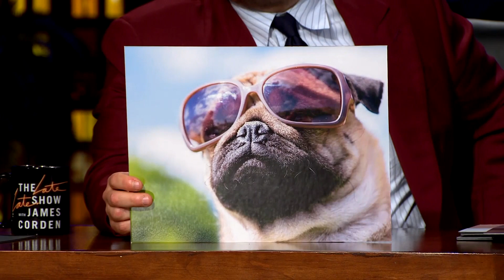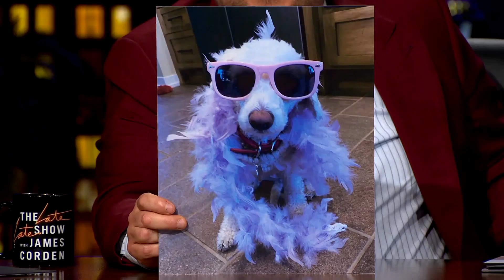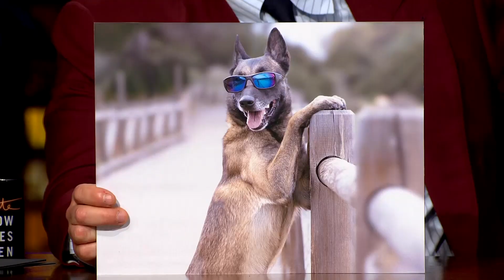Dogs In Sunglasses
If you have a spare moment we'd love to tell you about our favorite thing to do in the office: look at pictures of dogs in sunglasses. Once you take a look at these guys and gals, you'll know exactly what we mean.